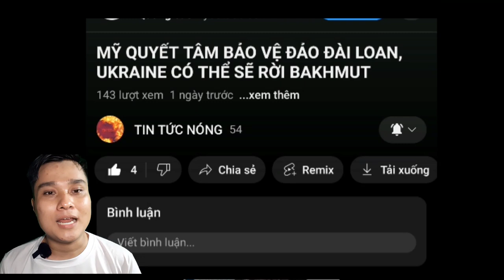Vụ trực Thăng rơi Ở Quảng Ninh tìm Thấy thi Thể cuối Cùng, Trung Quốc ngập ngừng về covid 19.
Đây là kênh youtube chuyên về các tin tức nóng chọn lọc hay nhất trong ngày. Cả nhà hãy ủng hộ kênh bằng cách cho kênh 1 like, 1 đăng ký và bật cái chuông thông báo để nhận được thông báo khi kênh ra video mới nha. Cảm ơn cả nhà nhiều.